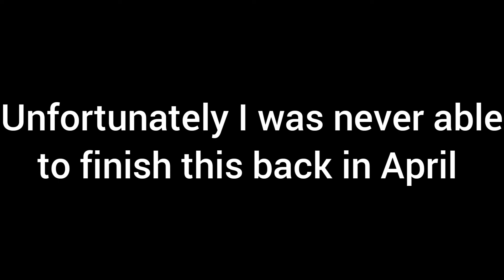Captain America vs Hydra Brickfilm (read description)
don't worry I had a much better title originally

so in April you may remember I spent the better part of it working on this if you know me on Discord, sadly I ended up temporarily scraping the project as I just moved a month before and my channel was in a tough spot back and I needed uploads often hence why I was mainly releasing short recreations and memes aside from vids that were already done but just needed editing, however I hope to return to this project in October as it was originally going to be the first episode in a Civil War series I was making that will now release in early 2022 alongside a Spider-man series 👀, also for those no doubt confused the plot was a bunch of hydra agents sneaking into a lab trying to make new super soldiers with Cap obviously stopping them. anyway you know what to do from here